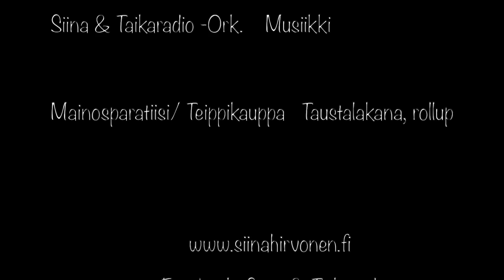Siinan TaikaStudio, Jos sul lysti on, konserttitaltiointi 12.7.2019, Seikkailupuisto, Turku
Laululeikkejä livekonsertista 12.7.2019, Seikkailupuisto, Turku.

Jos sul lysti on (säv. ja san. Trad., sov. Siina & Taikaradio -Orkesteri)